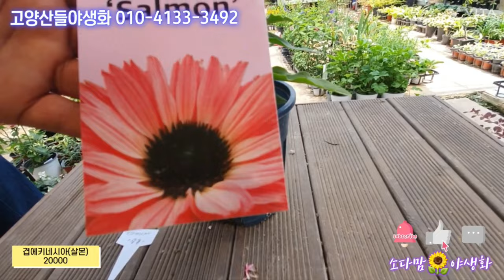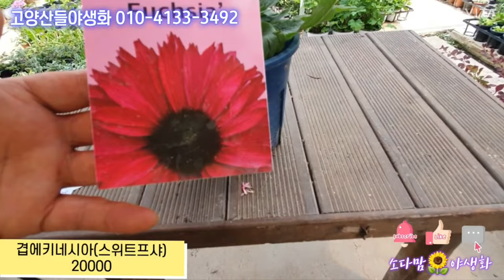2024년 7월 1일